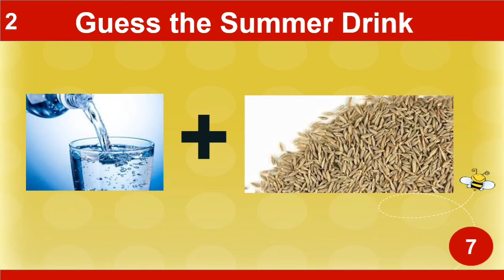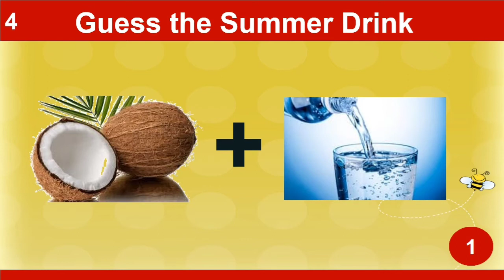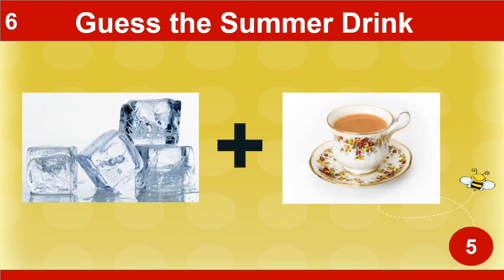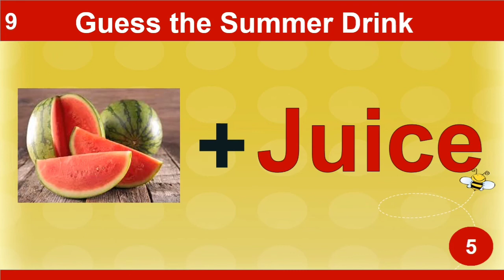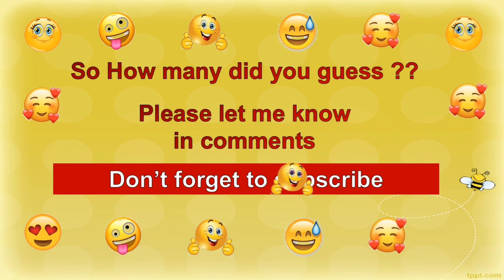Guess the Drink challenge | Guess the drink by emoji | Emoji Puzzles | Aarna Show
Here are some summer drink emoji challenge that will test your brain!
You have to guess the summer drink based on the emojis shown within 10 seconds!

So take this summer drink emoji puzzle and find out your score.

In "Aarna show" channel, you can find kids entertainment videos, vlog, riddles, and lots more.

Guess the drink challenge
guess the drink by emoji
guess the drink video
guess the drink by emoji challenge
can you guess the drink by emoji
emoji quiz
emoji challenge
drink games
drink quiz
Guess the soft drink challenge
guess the cold drink challenge
Soft drink challenge
Mystery drink challenge